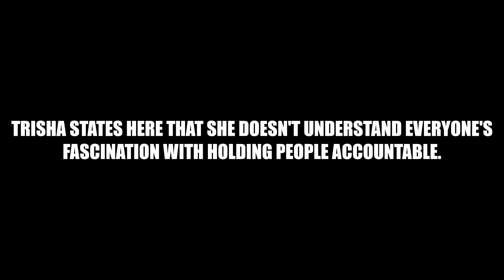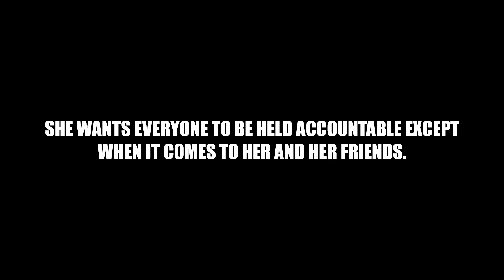SHANE DAWON'S FRIEND LIED FOR HIM